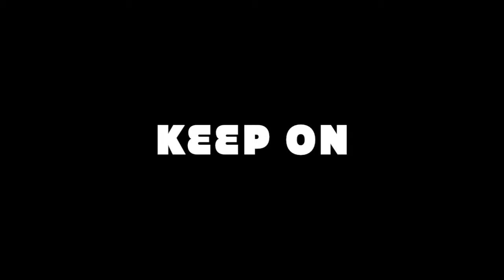The KAWS! - Keep On - Skin Tight EP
Keep On by The KAWS. Song included on new EP Skin Tight out now!